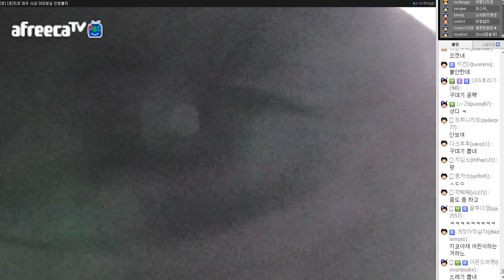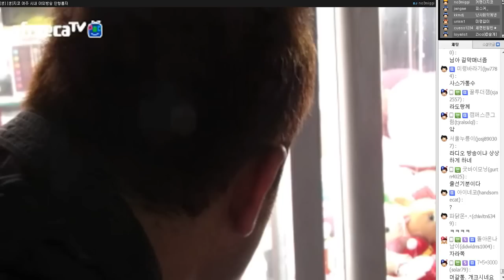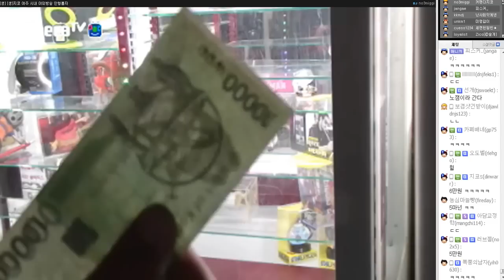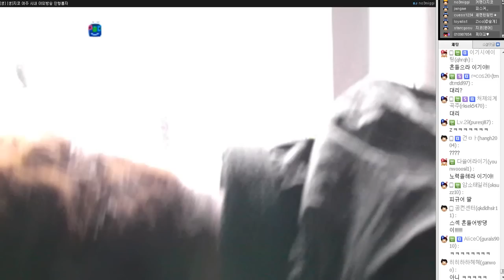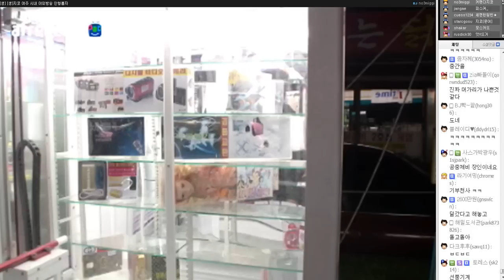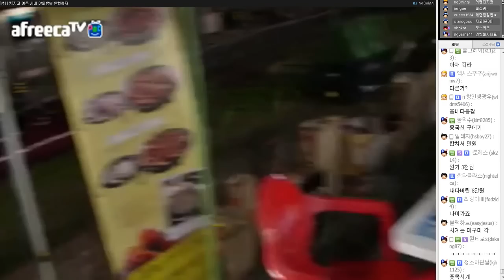커맨더지코: 여주 야외 인형뽑기 방송 [2015.05.20]